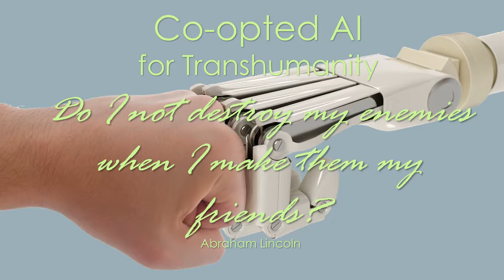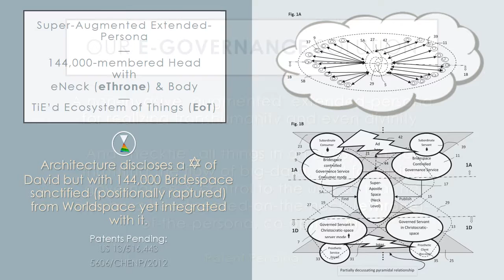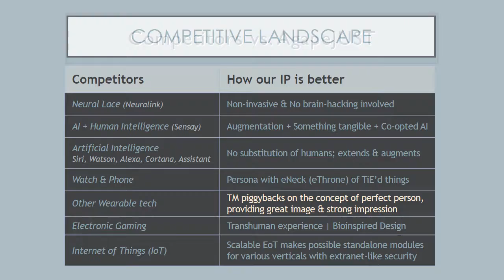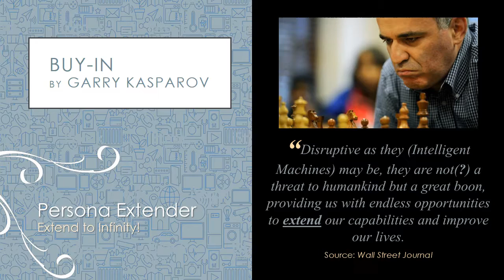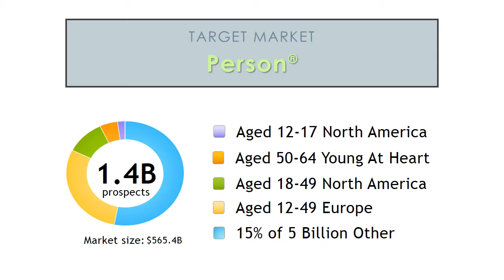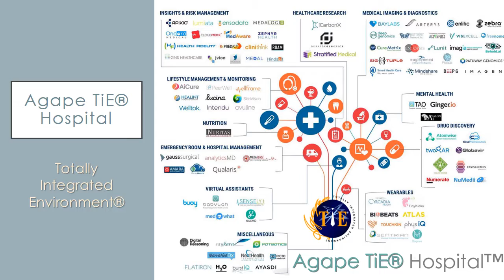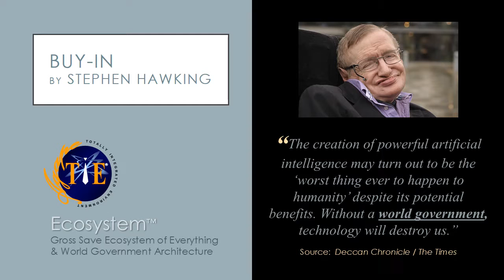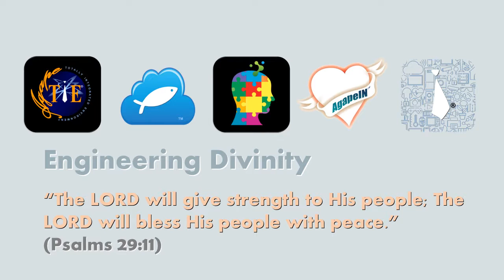Agape®CLOUD Kingdom | Throne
Person® Augmented | Agape TiE® Ecosystem | AgapeIN

AgapeJUST [P] Ltd.